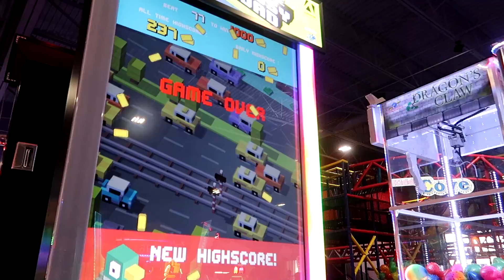I'm NOT LIKE THAT!!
Daniell explains the most important lesson in all of the fun that we had today. We are so thankful to Random Acts for inviting us to such a fun event to kick off their new season!

Welcome to the NEW Yawi Family Channel! We are a fun family of 9, trying to have as much fun and doing our best to remind everyone of their worth through our message You ARE Worth It or Yawi!

TANNERITES - Soon to change to YAWI (Same address)
Orem, Ut.
84097